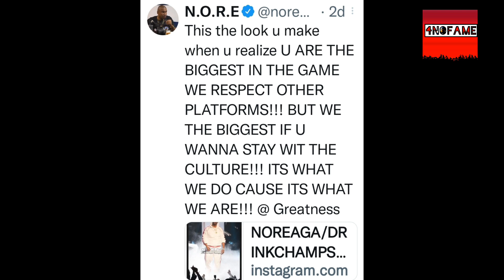NORE Brags "WE RUN THIS SH**" Before KANYE WEST DRINK CHAMP BACKLASH!!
Kanye West Has been pissing off a lot of people. He recently went on Drink Champs with Nore and Spoke about George Floyd which has a lot of black people mad..Nore has been apologizing but before the Show was released Nore was Bragging claiming Drink Champs RUN THIS SH**!!